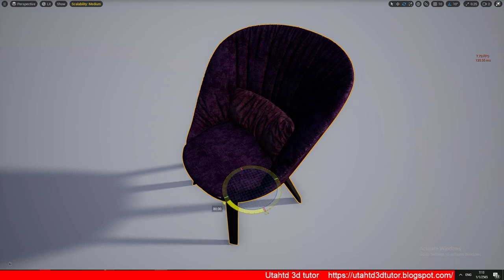Chair 3d model | Share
ดาวน์โหลดฟรีหน้าเว็บคับ
สเปคคอมที่เล่น ก็เท่าที่ใช้กับ PUBG นะครับ

แจกโมเดล ดาวน์โหลดฟรีครับ
Model : 3ds max 2019
พาสเวิร์ด อักษรภาษา อังกฤษ 4 ตัว เรียงตามที่ปรากฎในคลิป
ติดต่อไลน์ไอดี @lvt9861u

Vray Material Libraly สำหรับ 3ds max vray 2014 vray 5
ดาวน์โหลดที่หน้าเว็บ

Architect and Interior design visual real time services : บริการ 3d visualize
ทำ perspective ภาพนิ่ง animation งานออกแบบตกแต่งภายใน ออกแบบสถาปัตย์ และทำ สื่อ interactive งาน บู๊ท อีเว้นท์
UTAHTD 3D TUTOR
สอน Unreal Engine สอนทำเกมส์ และงานนำเสนอสื่อ Interactive

3d visualize for architect and interior design
utahtd,สอนเขียนเกมส์ ,เขียน3d,unreal,สอนunreal,archvizartist,ทำunreal,architect,architectvitualize,บ้านน็อคดาวน์​,บ้านสำเร็จรูป​,ออกแบบตกแต่งภายใน,สอน3d,สอนsketchup,freedownloadmodel

utahtd#สอนเขียนเกมส์ เขียน3d unreal สอนunreal archvizartist ทำunreal architect architectvitualize บ้านน็อคดาวน์​ บ้านสำเร็จรูป ​ออกแบบตกแต่งภายใน

ขอบคุณที่สนับสนุน
สนับสนุน การทำบทเรียน Donate
กสิกรไทย เลขที่ 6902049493